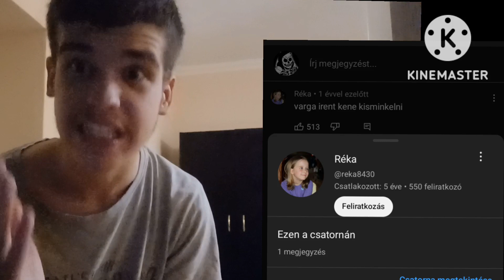ELÁTKOZOTT VIDEÓK + EZÉRT NE ENGEDD A GYEREKED AZ INTERNET KÖZELÉBE!